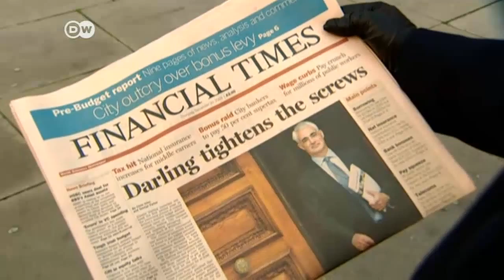Sale of FT shakes up publishing world | DW News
The iconic Financial Times has always been a trophy asset. Now it’s changing owners. The salmon-colored business daily will be sold to Japanese media corporation Nikkei, publisher of Japan's biggest business daily.